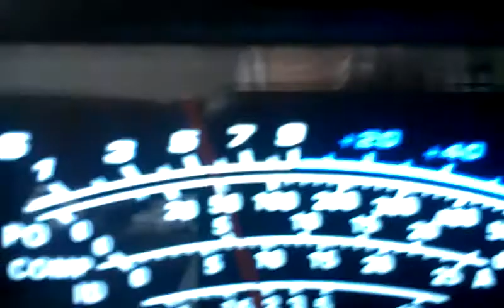CHECK OUT BOLIVIA, 80 SD 103 VERTICAL ANTENNA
108 at 144 Talking with Racio from Bolivia 80 SD 103